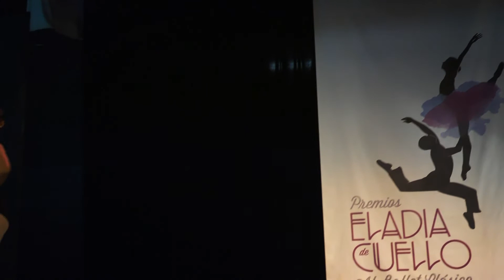Premios Eladia de Cuello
Los Premios Eladia de Cuello es un certamen nacional para jóvenes bailarines.

Somos auspiciadores de este concurso desde sus inicios, como apoyo a las iniciativas de emprendimiento cultural en los jóvenes dominicanos.

Te invitamos a los Premios Eladia de Cuello organizado por la Academia de Ballet Anna Pavlova junto a la Dirección del Ballet Nacional Dominicano.  Las boletas para este martes 19 de abril a las 7:00 p.m. están a la venta en la boletería de Bellas Artes y en UEPA Tickets.